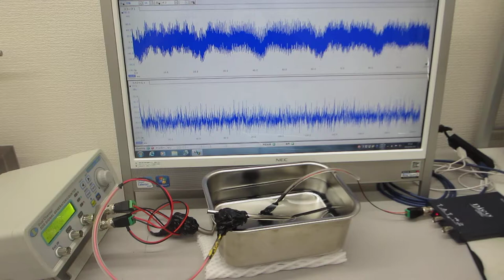超音波プローブの相互作用を利用した超音波伝搬制御技術（超音波システム研究所 ultrasonic-labo）